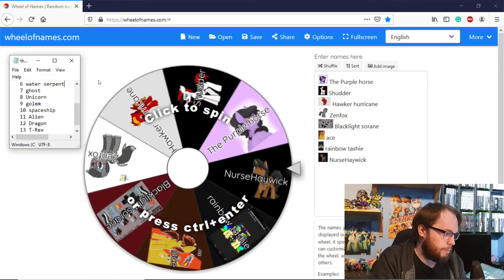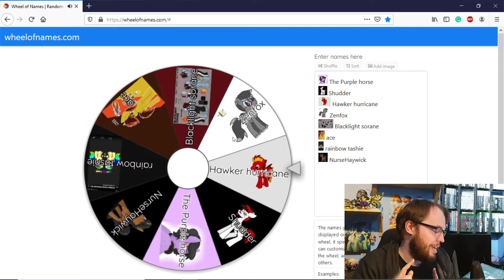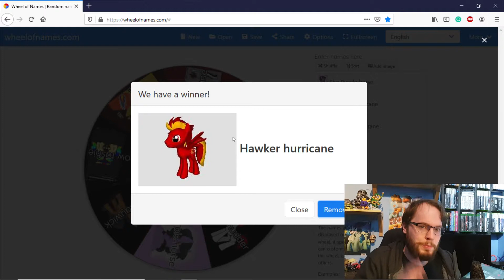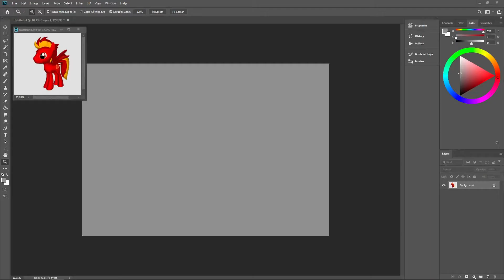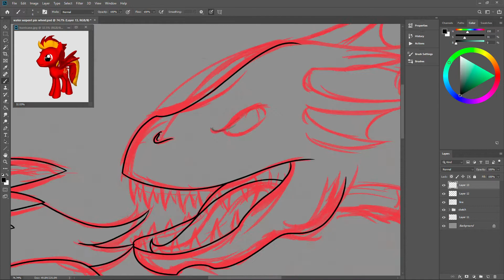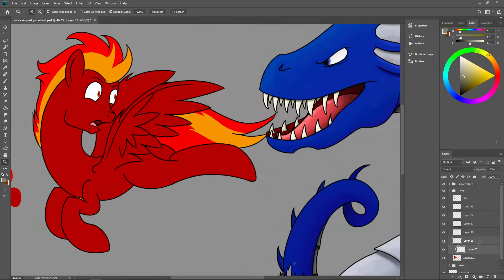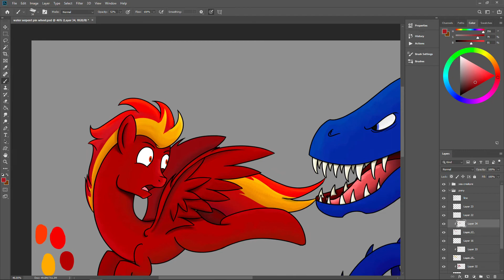Spin The Wheel: Water Serpent with ????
Welcome back to new series where i have list of 13 ideas and Spin a wheel to pick random oc from one of you guys and draw them together!